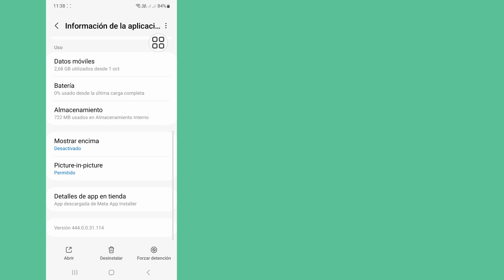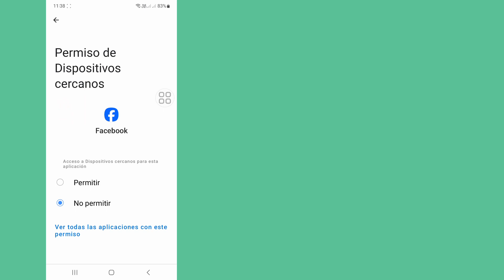Cómo solucionar el problema de mantener segura su cuenta en Facebook (2023)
¿Quiere solucionar el problema de mantener segura su cuenta de Facebook (2023)?  En caso afirmativo, este vídeo es para ti.  En este video, le mostraré cómo solucionar el problema de mantener segura su cuenta de Facebook (2023).  Mostraré el proceso más sencillo y más reciente para solucionar el problema de mantener segura su cuenta de Facebook (2023).  Continúe viendo el video completo sin omitirlo para aprender cómo solucionar el problema de mantener segura su cuenta de Facebook (2023).

 Su pregunta sobre cómo solucionar el problema de mantener segura su cuenta de Facebook (2023):

 Cómo solucionar el problema de Facebook para mantener segura su cuenta resuelto.
 Problema de mantener segura tu cuenta en Facebook.
 Asegure su cuenta de Facebook.
 Mantenga su cuenta segura.
 Facebook Mantenga su cuenta segura.